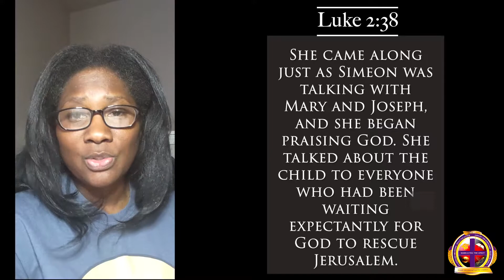Prophesying Daughters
Sunday School lesson by Rev. Troy Rolan with a special guest appearance.